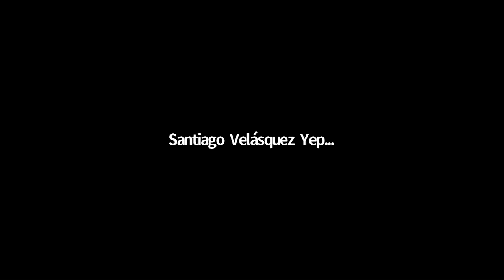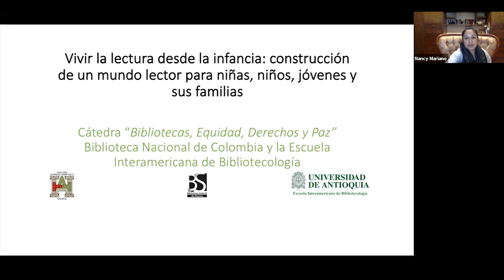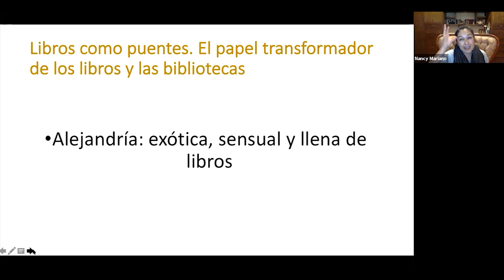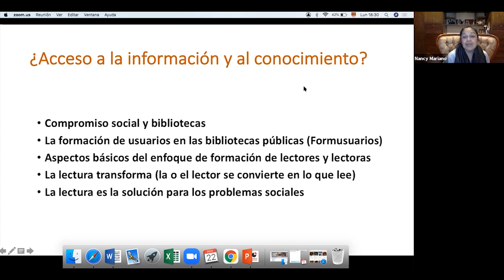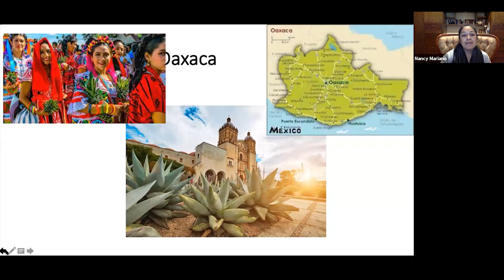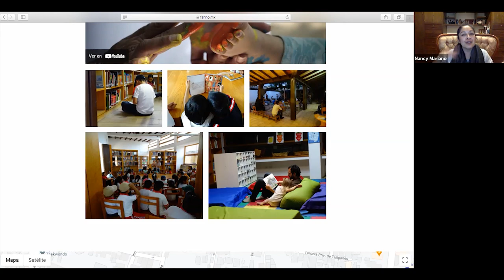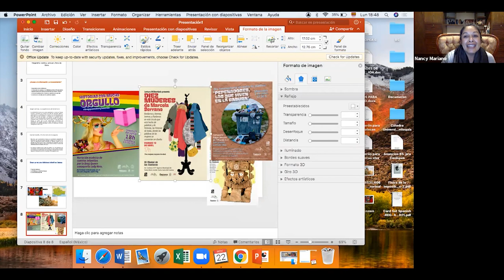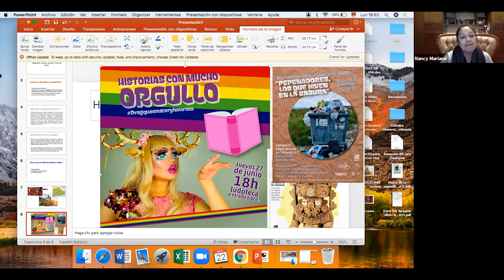Cátedra 15. Vivir la lectura: construcción de un mundo lector para las infancias